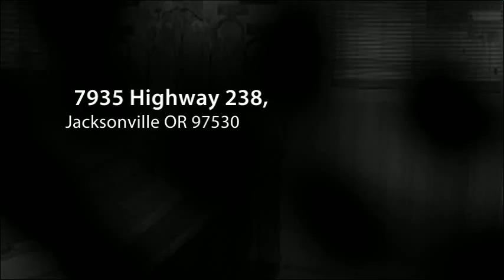7935 Highway 238, Jacksonville OR 97530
7935 Highway 238, Jacksonville OR 97530